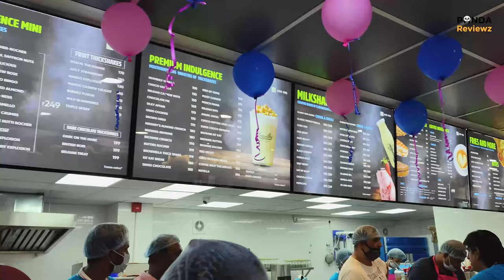Dessertino Vijayawada | Pure Veg Desserts | Wheat Flour Pizzas | Milkshakes Lotus Biscoff | Waffles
Team Pandareviewz Visited this new Dessert Place in Vijayawada known as Dessertino, its a Pure Veg Place, having a wide range of Desserts, Milkshakes, Ice-Creams, Pizzas, Waffles, Coffees and many more items to choose from.

Their USP is that the Pizzas are made from 00 Flour or Durum Wheat Flour, Pure Veg Pizzas with high quality ingredients just made our day :) Then coming to their Thick Shakes, its not made with ICE- CREAM .. Cool right? :P
They are made with a specially customized thick milk, which gives it velvety smooth Texture, unlike the traditional ice cream ones which give Crystalized texture.

Ambience : 4.5/5   +1 for the Vijayawada wall Art at the Entrance :)
Taste : 4.5/5

24, High School Rd, State Bank Colony, Benz Circle, Vijayawada, Andhra Pradesh 520010